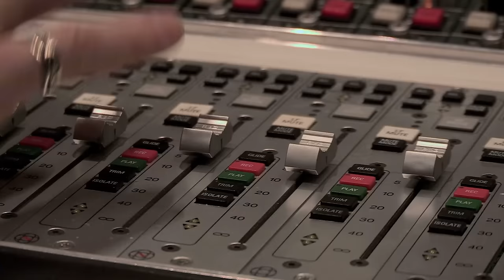"The New Model Army Story: Between Dog and Wolf"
New Model Army to release documentary on DVD and Blu-ray on March 3rd, 2017 on earMUSIC

The New Model Army Story

New Model Army have been one of the biggest underground music artists for over a quarter of a century.  To their global community of fans they mean everything. This film is the story of the band and in particular their charismatic lead singer Justin Sullivan. His refusal to compromise his principles has meant that his audience has stayed loyal and their support has helped the band endure some difficult moments. This is a very human story of a man who began life in a liberal Quaker family, yet turned his back on this and headed to Bradford where he met his muse. He found like-minded musicians and formed the band which connected with the mood and anger in Thatcher’s Britain, and quickly rose to prominence. Then as international success is within their grasp, the relationship with Justin’s songwriting partner Robb Heaton founders and he subsequently dies in tragic circumstances. But it is when the band loses their studio and all their equipment that Justin finally comes to terms with the ghosts in his past and pursues the new radical approach to making music which results in what many consider as one of the band’s finest albums.